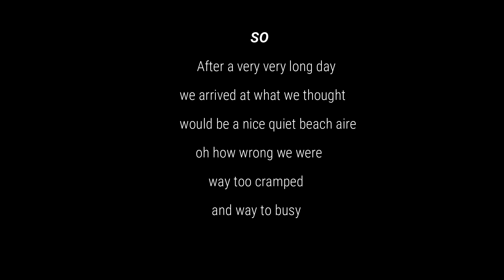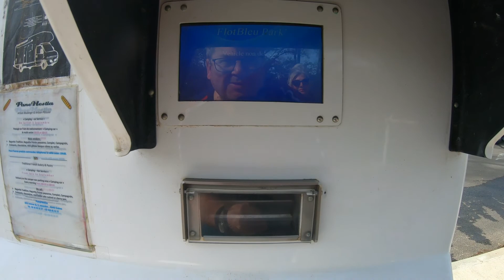Ondres, Aire de camping cars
Motorhome road trip europe 2022